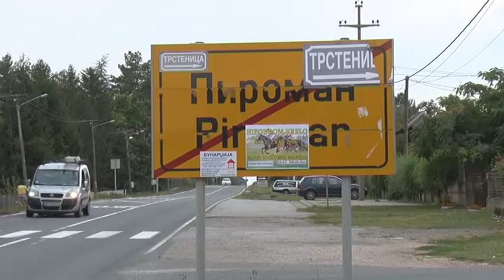Zadatak i uloga lovačkog psa